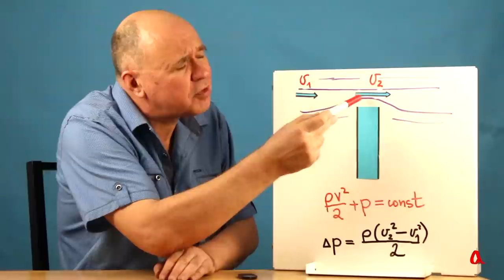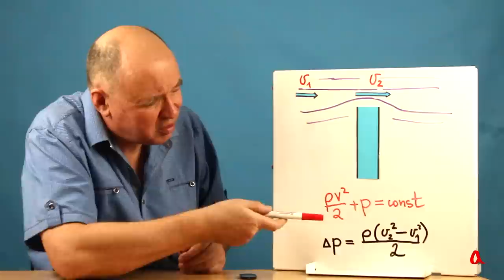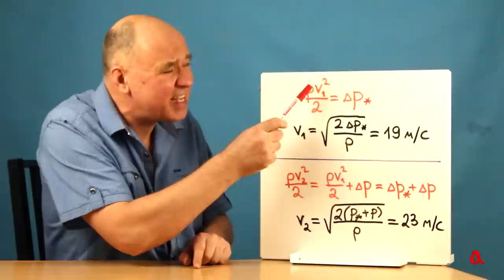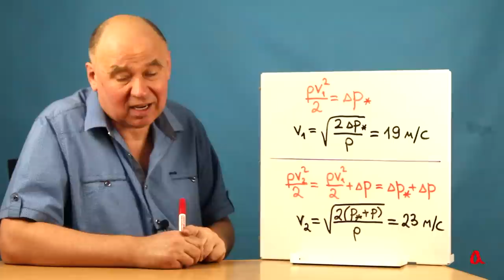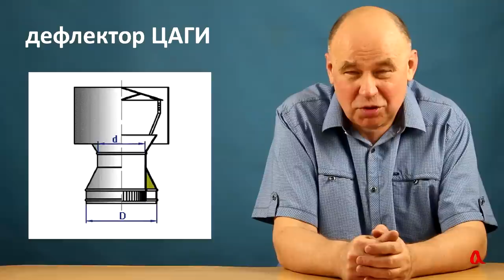Создаёт ли ветер дополнительную тягу?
Насколько усиливается тяга дымовой трубы, и какая тяга появляется у вытяжки, когда их оголовок обдувается ветром? Мы делаем оценки, основанные на законе Бернулли, и проверяем их в эксперименте.